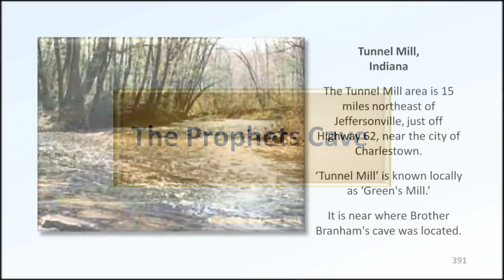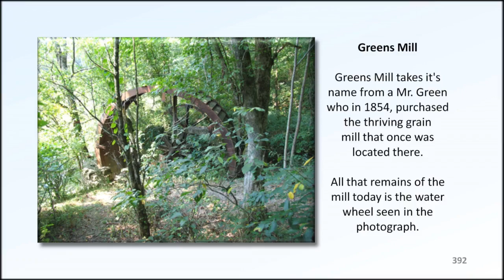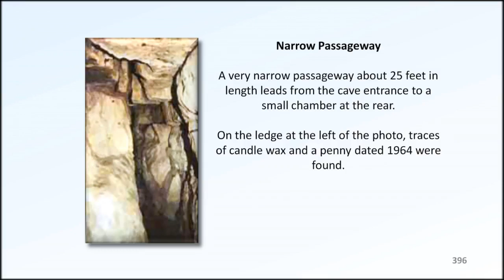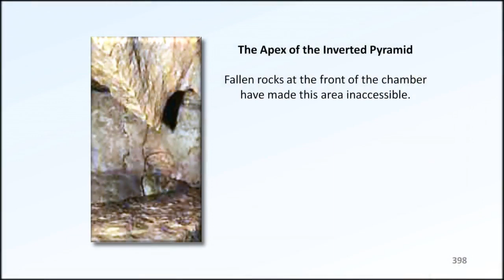The Memorial Album slideshow - 'The Cave' (8 of 14) - William Branham photos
Those present at Wiiliam Branham’s birth witnessed a supernatural light enter the small log cabin where he lay. It was reported to be about the size of a pillow. The year was 1909 and as the news spread among the small community of Burkesville, Kentucky, the country folk wondered “What manner of man will this child be?”

By the time William Branham entered his adult years, extraordinary events, even miracles if you will, had become a daily norm. They continued unabated until late1965 when following his funeral service, unusual signs in the sky were observed across America.

Those who knew him closely readily attested to both the uncommon happenings and their frequency and these William Branham photos serve to confirm their testimony. Many received remarkable physical healing as well as other blessings. These things were done so that by their occurrence, our generation might come to know and believe that Jesus Christ remains the same, yesterday, today and forever.  (Hebrews 13:8).

Witnesses have recorded their experiences through a variety of media and this extensive slideshow of Rev. William Branham photos provides pictorial coverage of the more notable events in his life and ministry.

The pioneering nationwide and then international Gospel healing campaigns were an exceptional phenomenon described in many publications at the time, and later by the historian Professor David Edwin Harrell (University of Alabama, Birmingham, Alabama) in his book, 'All things are Possible'.

The campaigns dated from the late 1940’s and caused a worldwide revival to break forth and continue for over a decade. Its purpose was to draw attention to a message sent from God to help the hearers make ready for Christ’s imminent return.

This comprehensive album comprises over 900 slides featuring William Branham photos divided into fourteen sections dating from the late 1920’s. They give powerful witness to Brother Branham’s life and Ministry.

1. Brother William Branham
2. Casual
3. Family Photo's
4. Hunting & Fishing
5. The Log Cabin
6. Jeffersonville Home
7. Brother Branham's Den & Library
8. The Cave
9. Other Places of Note
10. The Rocks Cry Out
11. Branham Tabernacle
12. Fellow Workers
13. Ministering
14. Accident and Memorial

As the Apostle Paul had said in his day, these things were not “done in a corner.” Acts 26:26

Section 8 – The Cave

Speaking of the cave, Brother Branham said: "All of us have a place we go to when we get in those troubles.”  Pointing out that it was well secluded and very hard to find, he remarked, “I have to wade up a creek, and go up over a hill; through a branch, go under a tree and go down into a cave."

It was no ordinary retreat because at the rear of the secret cave, an inverted pyramid-shaped rock was suspended above a naturally formed stone table.

We invite you to look inside.

Attribution:  We gratefully acknowledge the support of Eric Wyse and Greg Howlett, two highly accomplished Christian musicians whose work backgrounds this album.

Please note that this video is not monetized but is subject to third party advertising that derives from the accompanying background music.

Be first to know when we release new materials!

Free Downloads:
Download the complete “The Tucson Years - 1963-65” and “The William Branham Memorial Photograph Album” slideshows, free of advertisements in original, highest quality.

A Man Sent from God
This book records Brother Branham’s life story

Acts of the Prophet
Rev. Pearry Green was a close friend and associate of William Branham and in this publication he gives an unparalleled and true witness to the extraordinary things that he saw and heard.

A wide variety of related other free materials are available via the link that appears below the Free Downloads icon at: